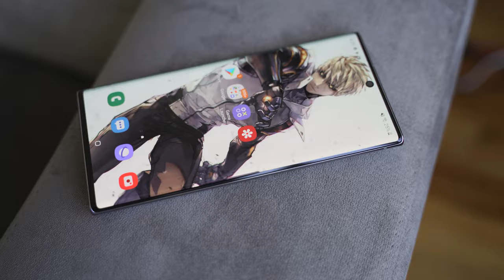Galaxy Note 10 Plus Speaker Test!!!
The Galaxy Note 10 Plus & Note 10 come with stereo speakers & Dolby Atmos.

Galaxy Note 10 Plus

1) iMobile Test drive: A day with Mate 20 Pro +A Surprise